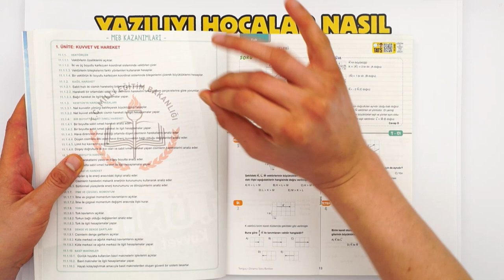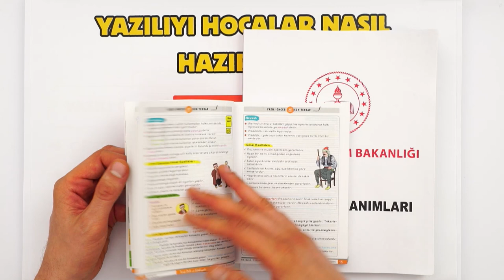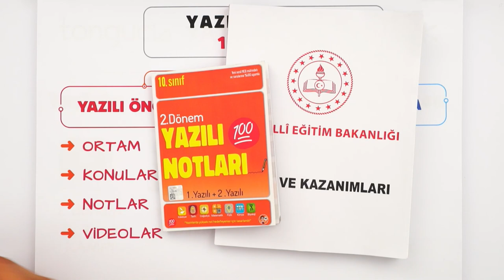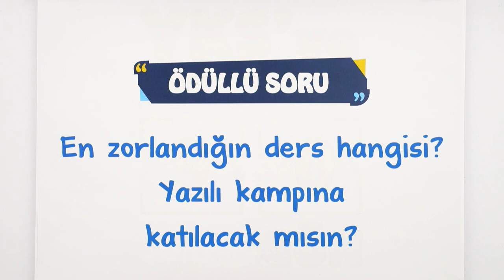YAZILILARDAN 100 ALDIRAN KAMP BAŞLIYOR 📣 💯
2.Dönem hedefin yazılılardan yüksek not almaksa, BU VİDEO TAM SANA GÖRE! Yazılılarda ihtiyacın olan tüm taktikler ve daha fazlası için hemen izle!